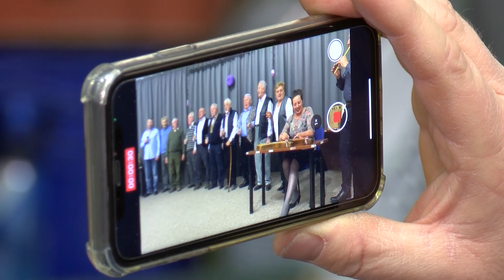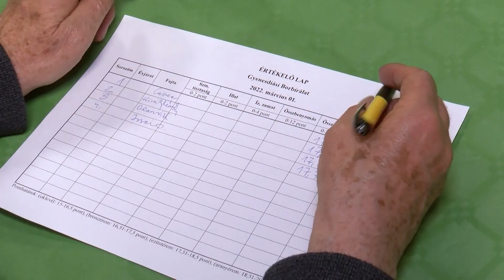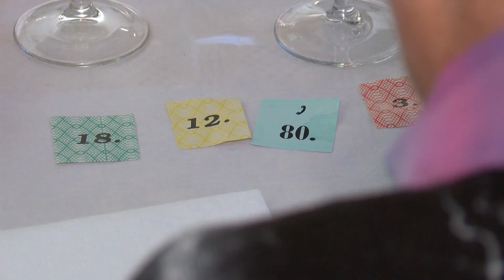Farsangbúcsúztató fánkparti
Több mint két évtizedes a húshagyó keddi batyusbál Gyenesdiáson